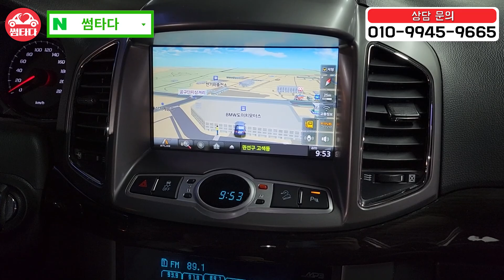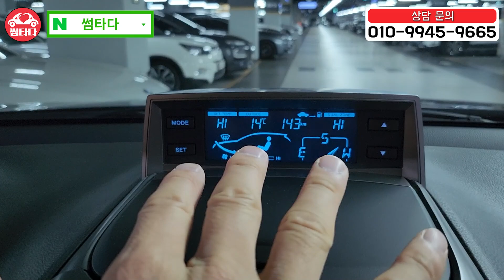완전무사고 4륜 풀옵션 SUV!! 동급 대비 400만원 저렴한 꿀매물 입니다!! 감가만 82% ㄷㄷ 진짜 가성비 꿀매물